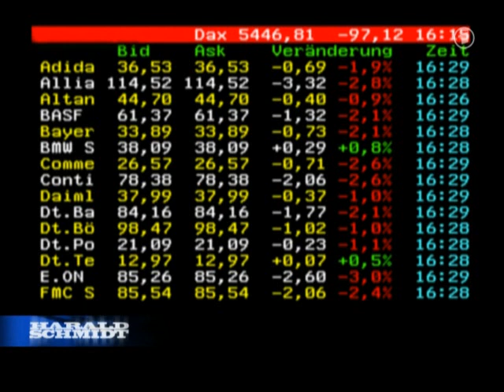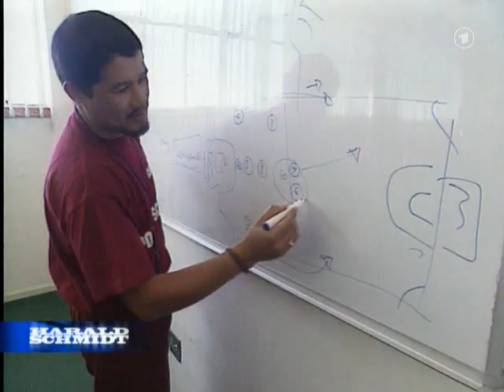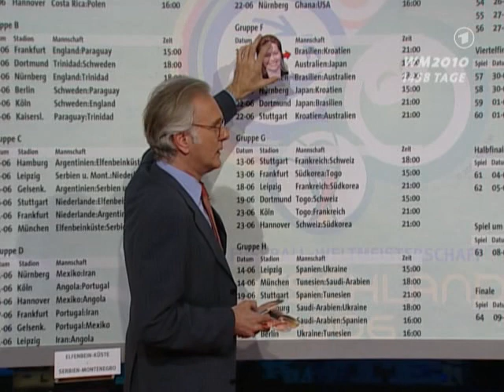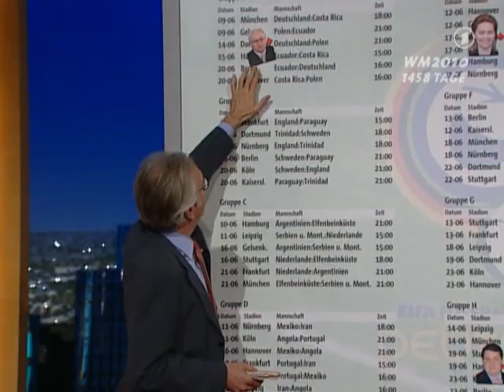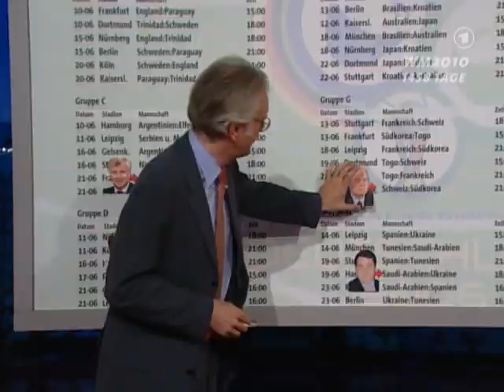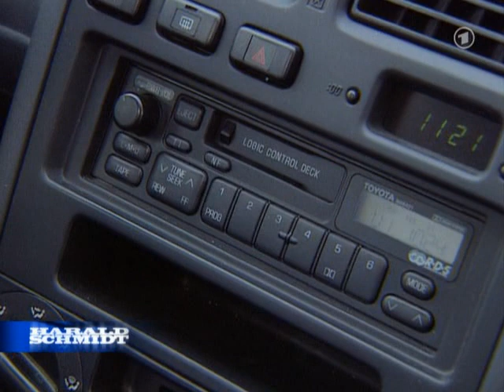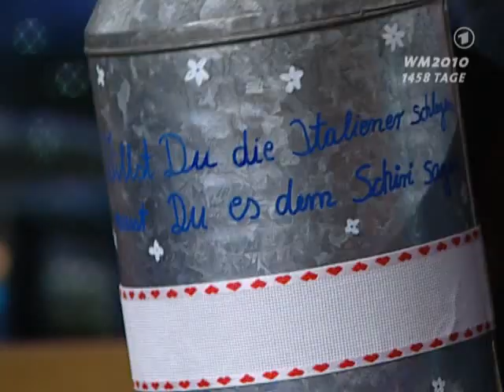HS.-.2x30.-.08.06.06 (1-2)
BigHSFan Harald Schmidt Manuel Andrack Nathalie Licard